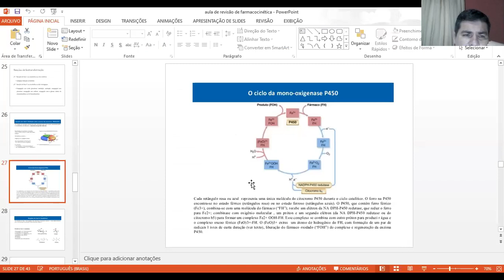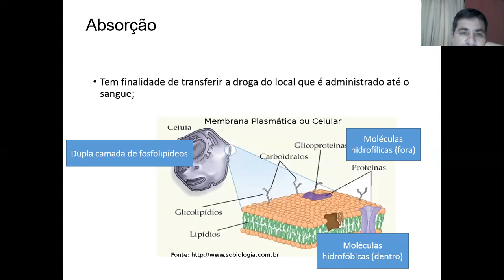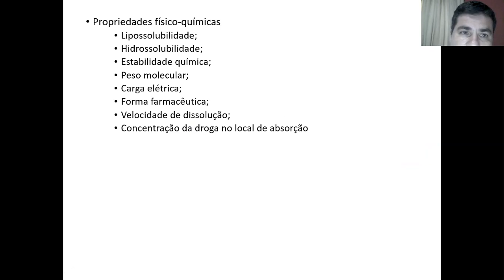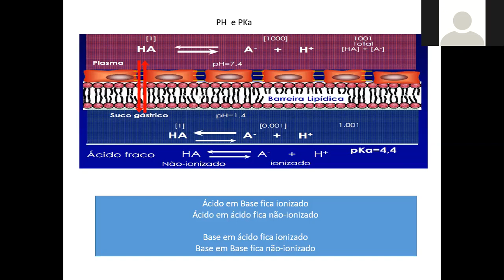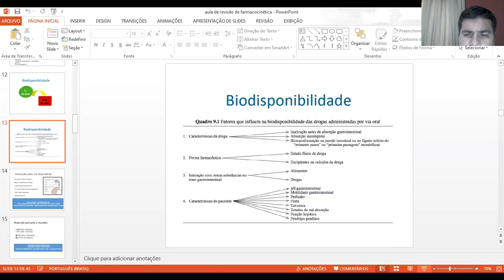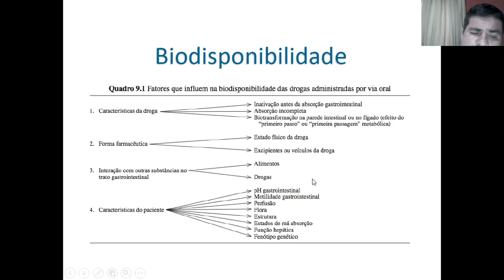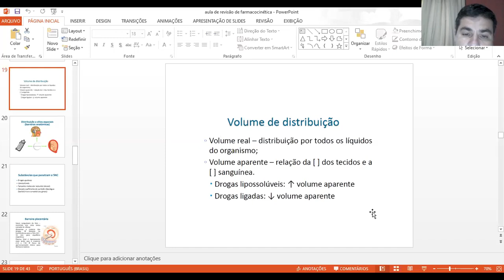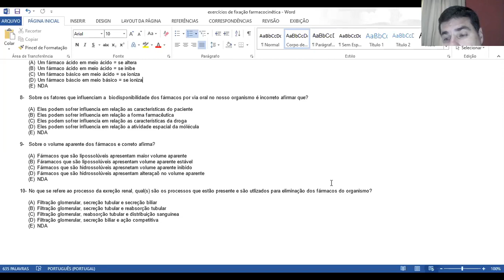vídeo aula de revisão farmacocinética parte 3